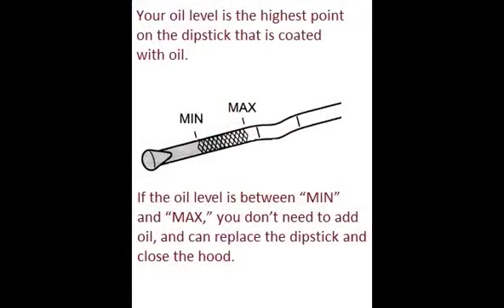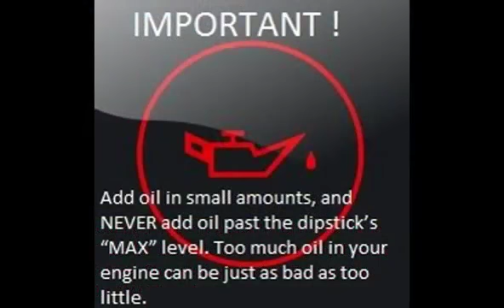MERCEDES 461 G CLASS 1990 02 How to add motor oil